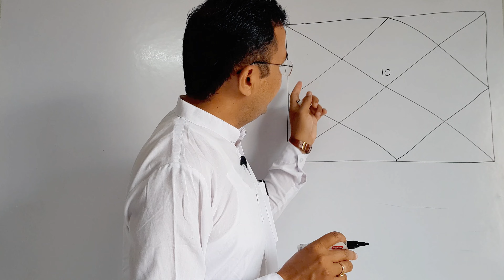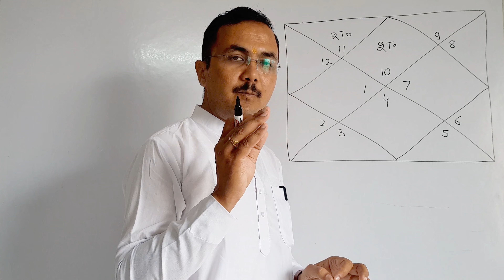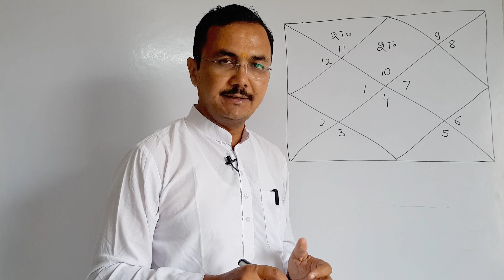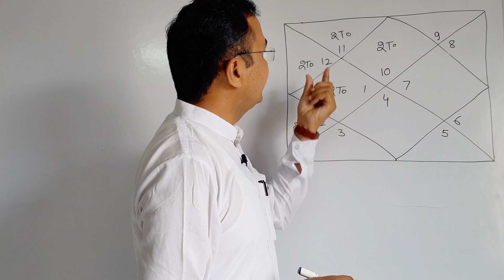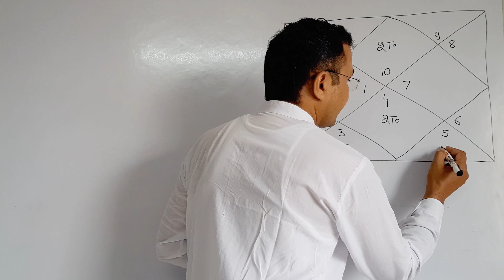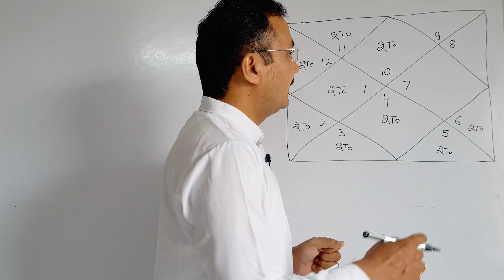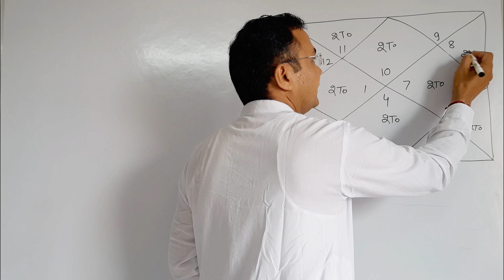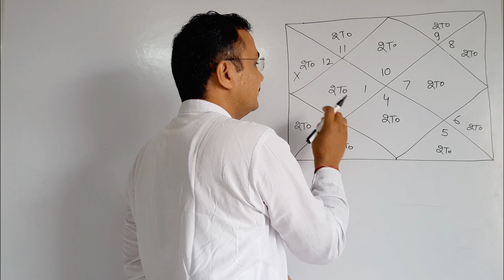मकर लग्न में शनि का प्रभाव किस भाव में कैसा होगा Saturn in different bhavas of Capricorn lagna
Astrology  ज्योतिष  ज्ञान Lec. 55 ( ज्योतिष  शास्त्र ) jyotish lesson - 55  in Hindi
hastrekha
राजीव कौशिक
आचार्य राजीव कौशिक
आचार्य कौशिक
Acharya Kaushik
jyotish shastra
 jyotish shastra classes
astrology course in hindi
learn vedic astrology
vedic astrology in hindi
learn vedic astrology in hindi
indian astrology
acharya rajiv kaushik astrologer
jyotish gyan
jyotish shastra kaise sikhe
kundli kaise dekhe
kundli kaise dekhe part 40
kundli dekhna seekhe
janmkundli
janma kundli
kundli kaise dekhte hain